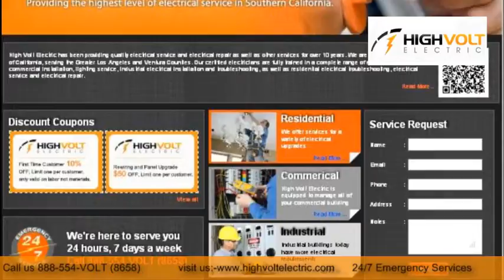Altadena Electrician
Your Altadena Electrician works on ALL THINGS ELECTRICAL! No job is too big or too small. From repairing, replacing, or moving a light switch to replacing your entire electrical panel, we do it all. Need a new lighting fixture? Need a new electrical outlet? Want to install track lighting?